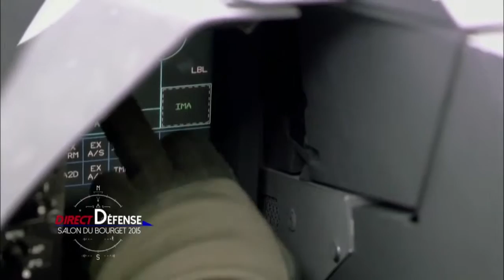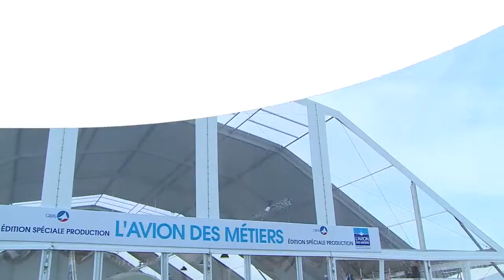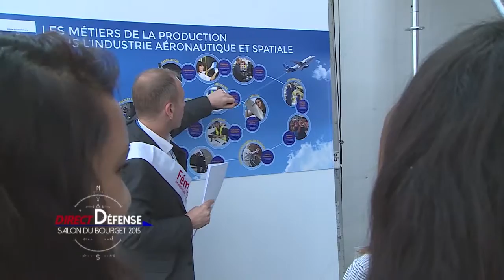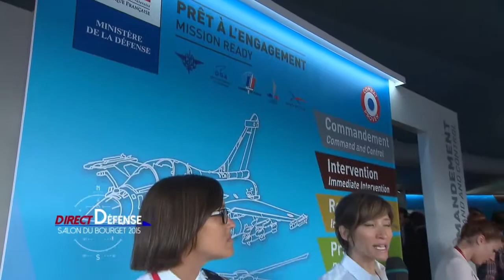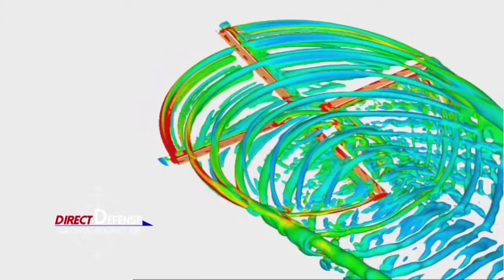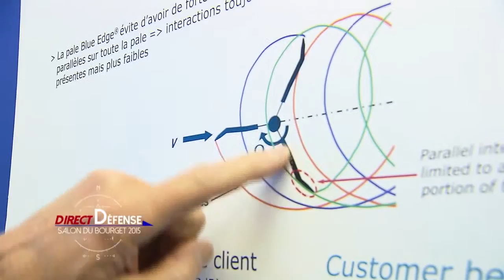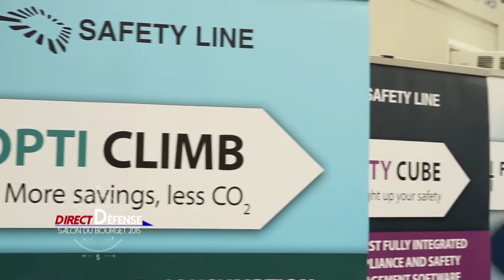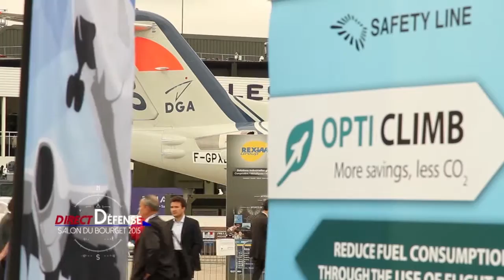Direct Défense du 20 juin 2015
Au programme de ce samedi 20 juin : un spécial recrutement, notamment au travers de l'association Air emploi, mais aussi un point sur la future version du Rafale